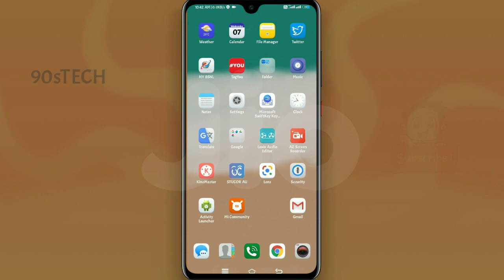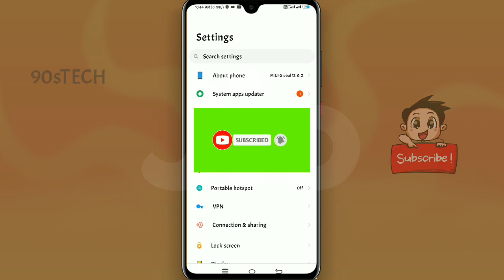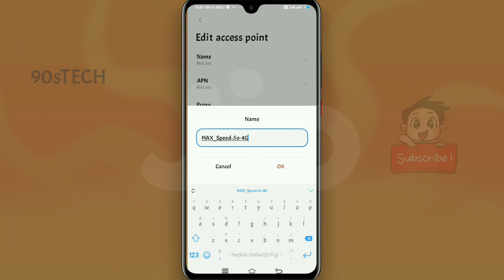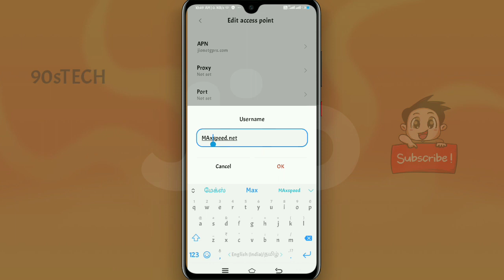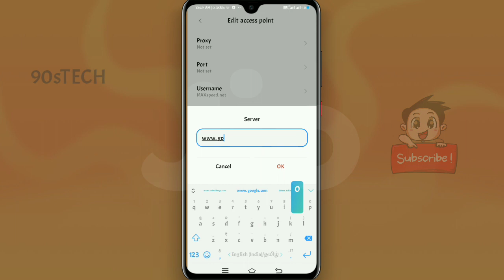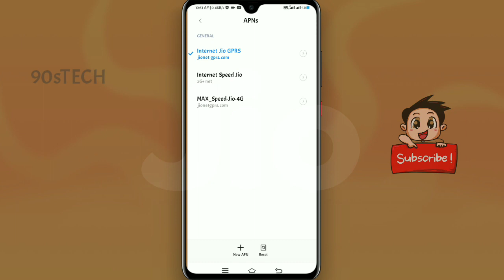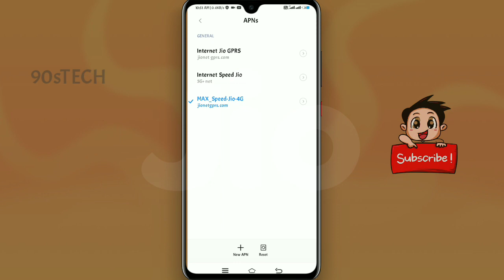JIO New APN Trick 2021 tamil | JULY MONTH APN part 2 | How to improve Net Speed |90sTECH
How to Increase Jio Net Speed 12mbs and low Pings

 how to increase jio network
how to increase Airtel internet speed
 how to increase internet speed jio
 new APN Airtel
new APN 2021 BSNL new APN
 how to enable BSNL 4G
how to enable Airtel 5G
increase Idea internet speed
increase Vodafone internet speed
get free data jio how to solve internet problem connection
how to ping problem solved
 my mobile internet speed very slow increase jio 4G speed internet metre
 how to enable jio 4G speed
how to enable Airtel 4G speed
 how to enable Vodafone 4G speed
 how to enable BSNL 4G speed how to increase Idea 4G speed
how to create new APN in Tamil
how to create new APN jio Malayalam
how to create new APN Airtel Hindi
 new APN create 2021 Malayalam
jio new APN 2021 Kannada
 new APN Airtel BSNL 3G to 4G converter BSNL check 4G internet
how to get high speed internet Vodafone
 jio 5G speed
 jio 4G speed
 Airtel 5G speed
Vodafone 4G speed new APN Vodafone
how to increase internet speed 2021 in
Vodafone how to increase internet in Idea 2021 Tamil

                                      By JAI😀